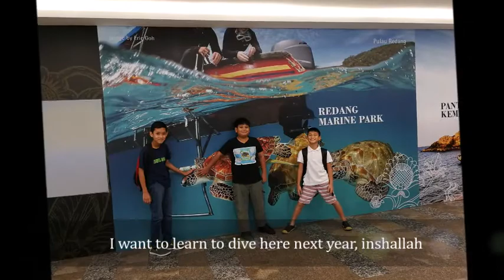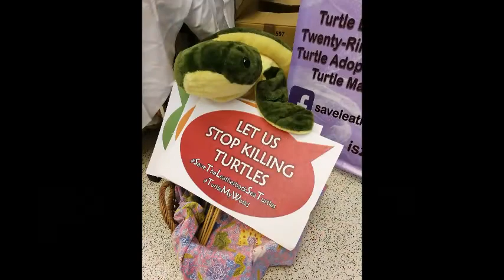Turtle My World Episode 4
What happened in October and November. Turtle My World raised money for Walai Penyu Conservation Park. It is located in Libaran Sandakan Sabah.